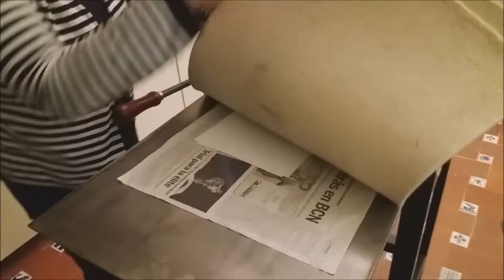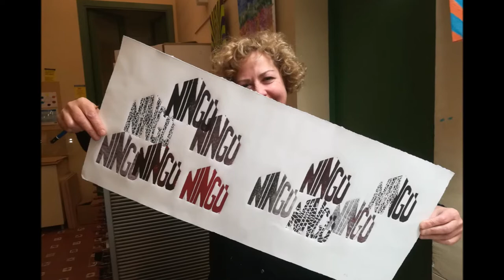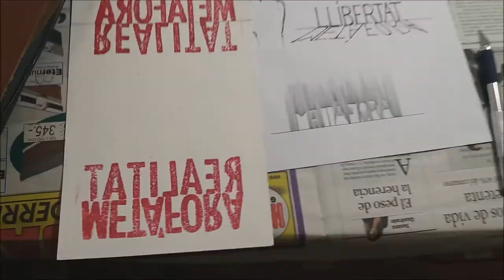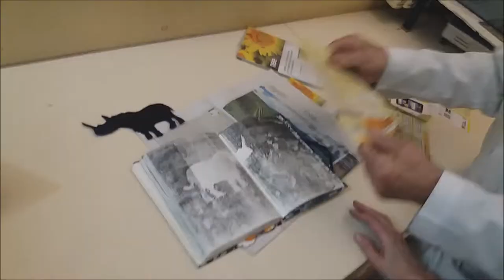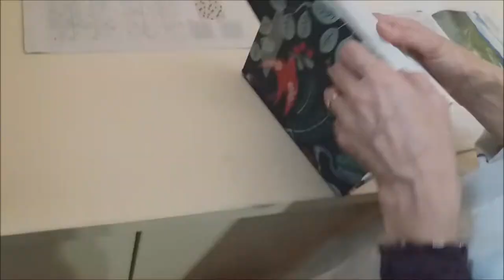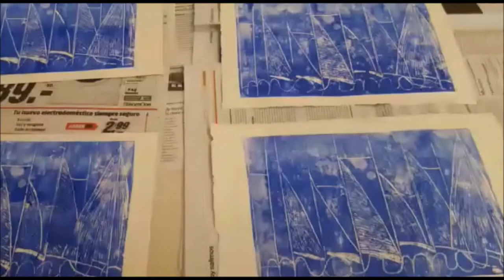Creació de gravats inspirats en Joan Brossa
Procés de creació de diferents gravats inspirats en Joan Brossa, elaborats pels alumnes del taller de gravat Creantart de Can Ginestar, a Sant Just Desvern. Molts dels gravats han estar posteriorment exposats a la Biblioteca Joan Margarit de Sant Just Desvern.
El vídeo s'ha emès en l'acte de celebració del Dia Mundial de la Poesia a l'Ateneu de Sant Just Desvern el 21 de març de 2019.
Vídeo elaborat per la Biblioteca Joan Margarit de Sant Just Desvern.
Agraïments als cursos d'arts plàstiques de Creantart